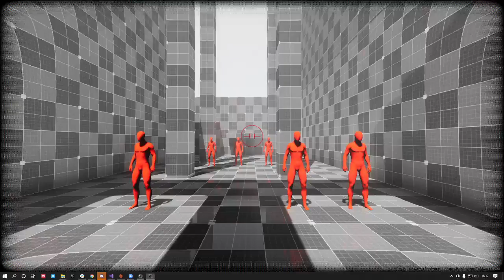DK Slicing WIP